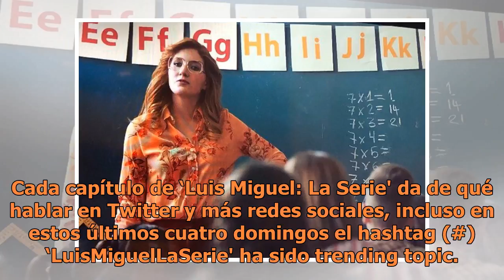7x1=1 según profesora de Luis Miguel en la serie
7x1=1 según profesora de Luis Miguel en la serie

Siempre los fans están atentos a cada detalle de la producción, y por supuesto no pasaron por alto el error m...